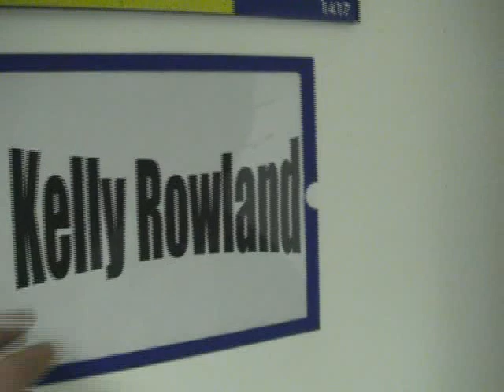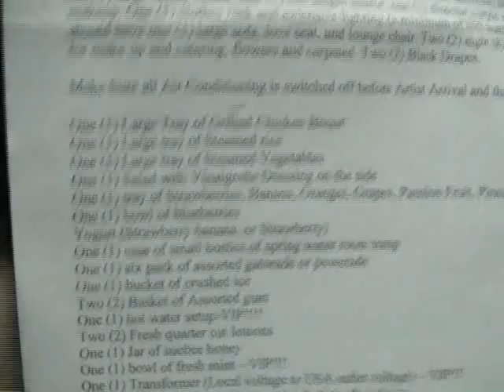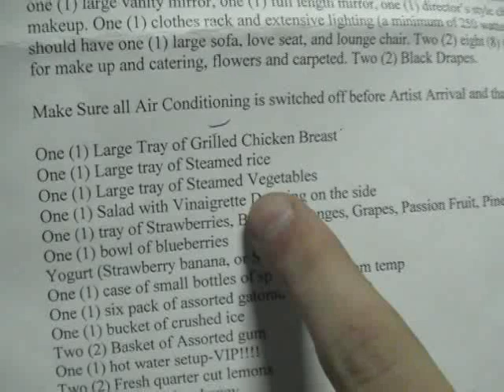ZIP FM: Jovani@Club: David Guetta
Jovani@Club: David Guetta.